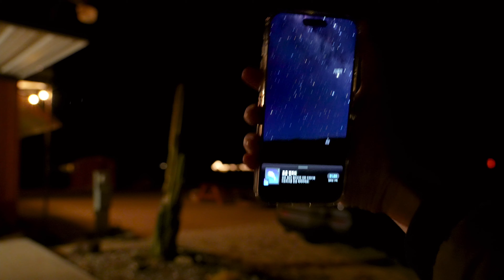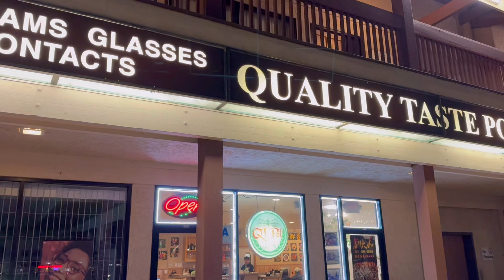아파도 은하수 보러 여행을 떠납니다 to 죠슈아트리 [여행Vlog]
A형 독감으로 온가족이 너무 아팠네요😭 아이들 인생의 첫 은하수 구경을 시켜주려고 죠슈아트리 국립공원 홈페이지에서 은하수 출현 적정 날짜에 맞춰 예약해두었던 에어비앤비를 취소하면 후회할거 같고, 어차피 사람도 없는 외진 사막이고, 3시간 이내로 갈수 있는 곳이기도 해서 떠나봤습니다. 저희 숙소 위치도 빛이 많이 없던 곳이었음에도 불구하고 그나마도 밝았는지 은하수는 못봤.. (좌절) 죠슈아트리 국립공원에 갈까 했지만 도저히 아이들도 저희도 컨디션이 좋지않아 포기했지만 그래도 아이들이 생에 첫 별똥별들을 봐서 그걸로 만족했네요 :) 오늘도 시청해주셔서 감사합니다 !